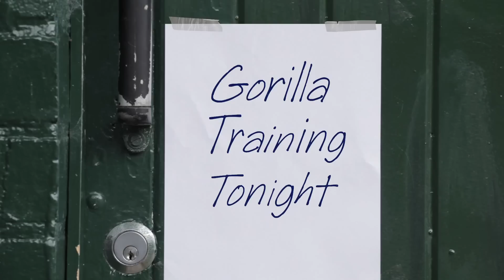Pilot Pen FriXion Mini Series - Gorilla training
Correct mistakes with FriXion pens!